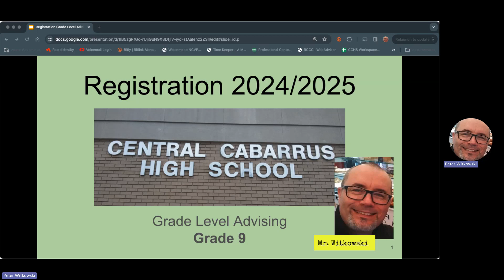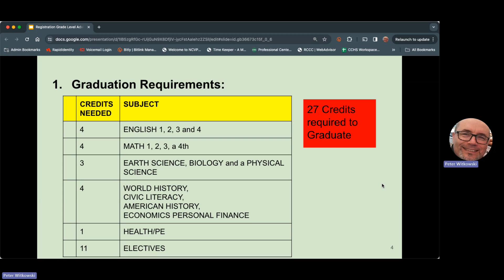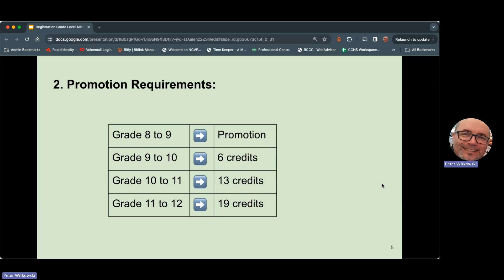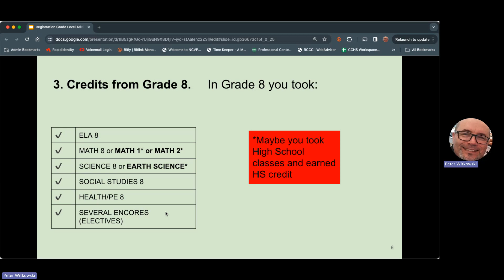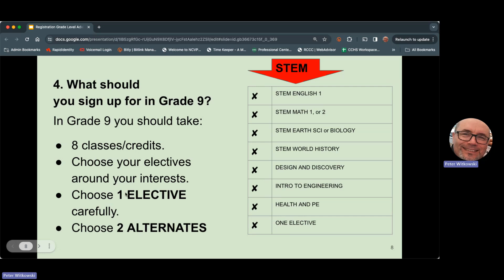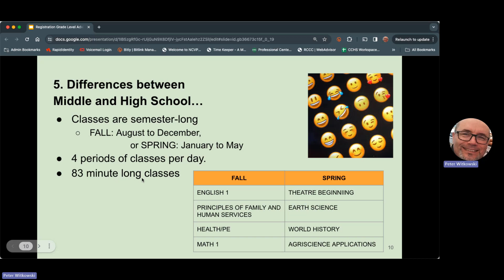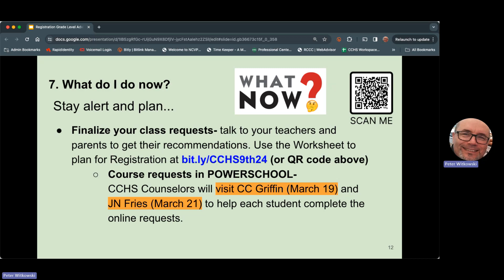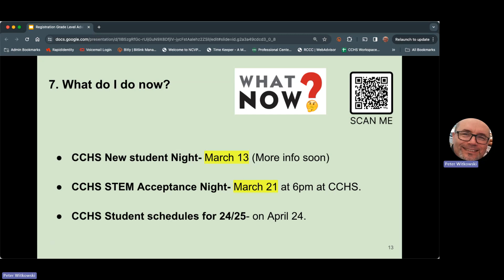9th Registration Advising video 2024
Mr. Witkowski speaks to rising 9th grade students to CCHS in 24/25 and tells them about Registration for classes and some other valuable information.